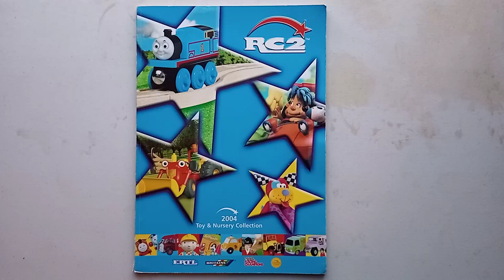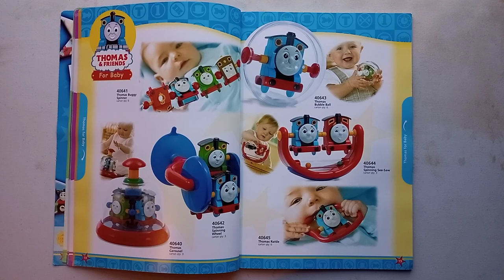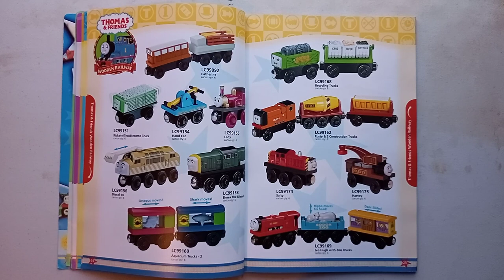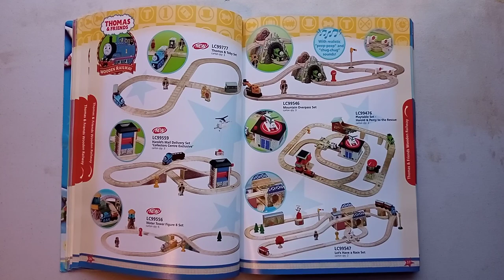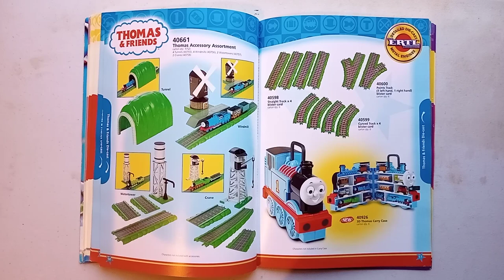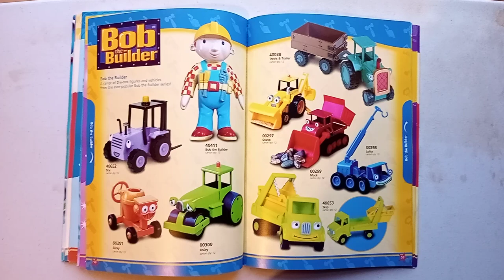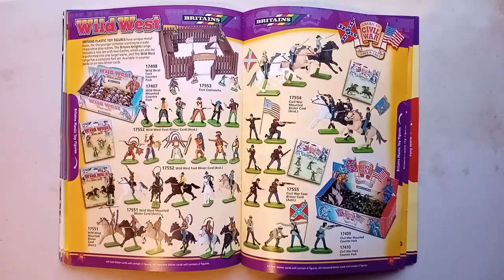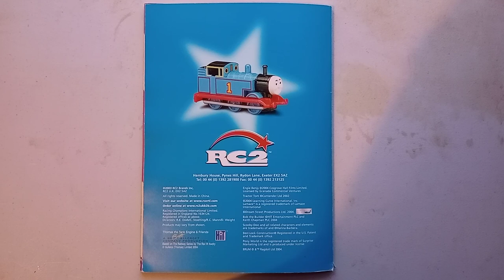2004 ERTL RC2 Toy & Nursery Collection catalogue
As promised in my community posts, here is a video showing the whole ERTL catalogues, this one being 2004. Despite the catalogue year saying 2004, I definitely know that all the new diecast models in the ERTL Thomas & Friends range were actually released in October 2003, along with the new coupling system because the Newcron advertisement in a Thomas magazine confirms this, however the playsets that are new for 2004 are definitely released in 2004 as they would've been released in January that year (my Sodor Viaduct Bridge Playset box is dated 2004). Despite Arthur, Murdoch, Jock, Fergus, Jack, Alfie and the Sodor Quarry Playset being released in 2004, they were not featured in the catalogue, possibly because they were not released until July? 2004, and if ERTL's Thomas & Friends range had not been discontinued by the end of 2004 in favour of Learning Curve's more child friendly Take-Along range, it is likely that the 2004 diecast models would've appeared as new for 2005 in the catalogue, alongside Mike, Agnes & Gemima, The Mountain Railway Truck, an updated model of Bertie, as well as the moneybox models of Bertie, Caroline and the Sodor Mail Van, which would've all been released in January 2005. As RC2 acquired Learning Curve International by late 2003, a lot of Learning Curve's toys started to appear in this RC2 catalogue, including the Thomas & Friends Wooden Railway range, but it seems like by this time, very few licensed toy ranges came under the ERTL brand, apart from Engie Benjy and Dream Street, it seems that the other licensed children's TV character diecast toys appear to be under the Racing Champions brand, and rather surprisingly, Tractor Tom was under the Britains brand. Apologies for any background noise from my TV, but I was watching The Simpsons at the same time as I was recording this video.